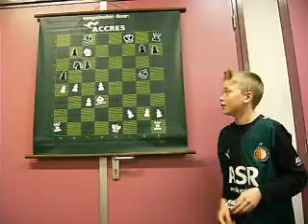KVDC Buro Post Thomas Beerdsen 4 dd30mrt2010.AVI